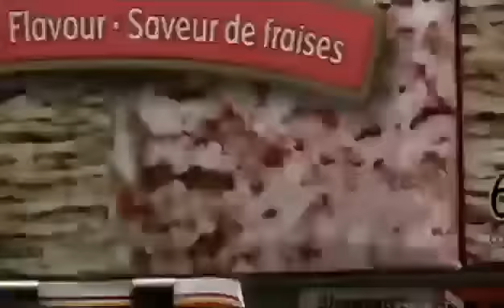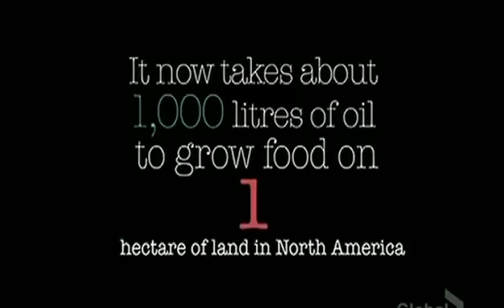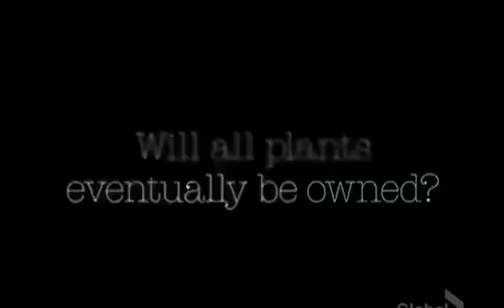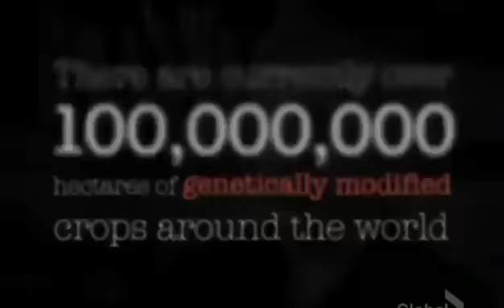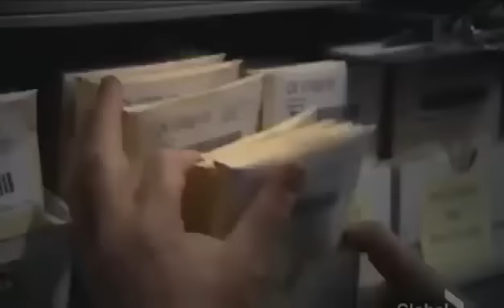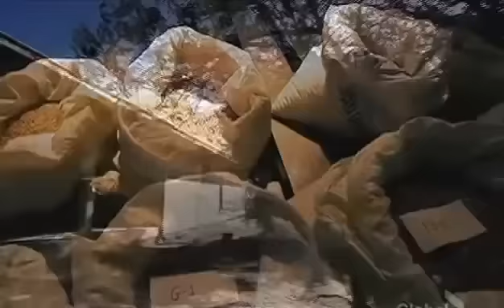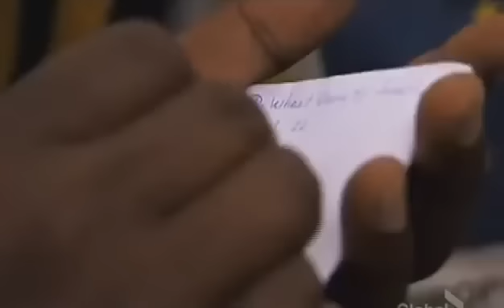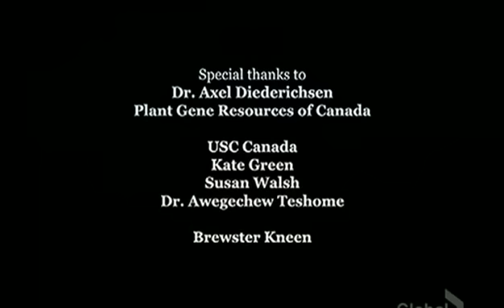BBC Documentary The Future of The Global Food Supply at Risk (Full Documentary).mp4